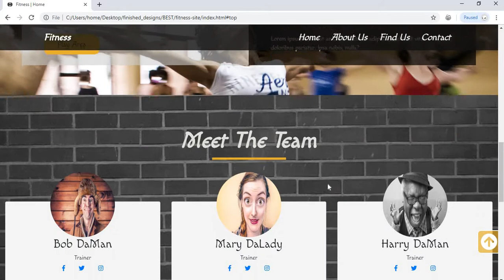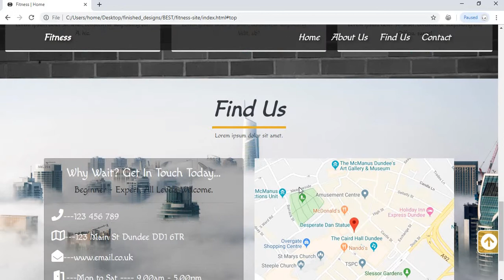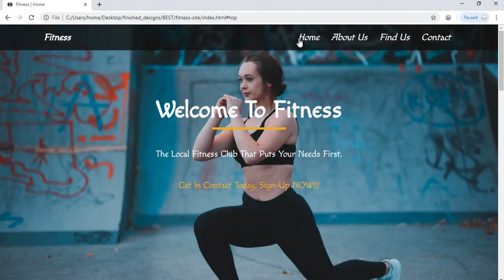Intro video 1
design a web site from scratch